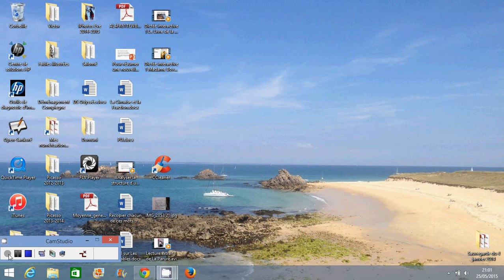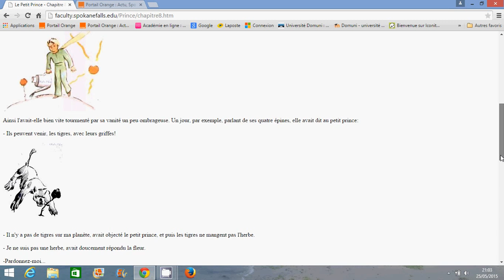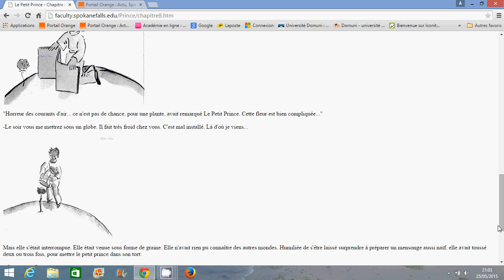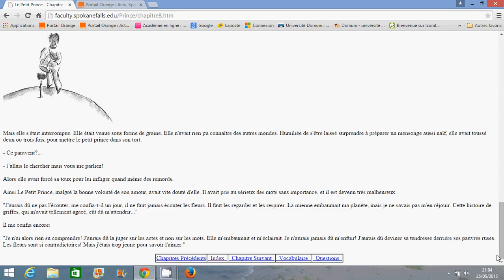Le petit prince et sa rose lecture du chap 8